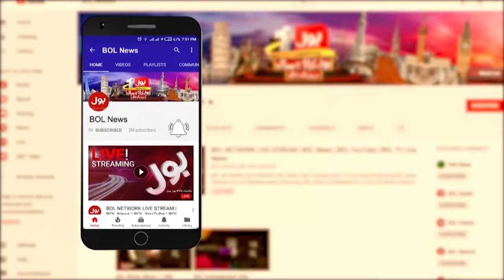Another Big Victory for Donald Trump | US Elections Complete Results | Breaking News